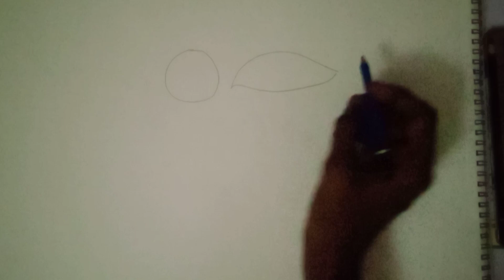How to draw an Eye_Tutorial video_By Pa.one | Like & Subscribe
This is my first YouTube video everyone
please give love to this channel

Will be uploading new drawing tutorial video to learn & improve your drawing skills

For the people who feel Life is Art...here this video is for you...Happy learning :))